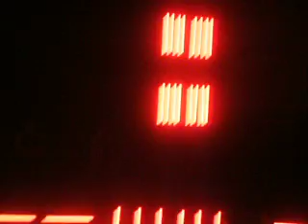The Wanted - All Time Low (2/4/11) Nottingham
encore encore!